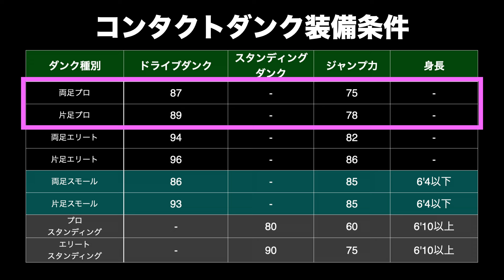【スイッチ/PS4/PS5】安定の攻撃力！八村塁ビルド 6'8PF 【NBA 2K24】PS5 NBA2K24 ReWoop Rui Hachimura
（※質問する時は、あなたの機種を必ず書いてね！）
01:00 PS5でビルド
06:55 PS4でビルド

【おすすめ】
NBA2K24購入するなら、MAMBAエディションをお勧めします。

【SNS】
■X (twitter)
NBAのことやNBA2K最新情報などをだいたい毎日つぶやいています。
ロッカーコードやNBA2KTVの答えもこちらへ

Youtubeの告知やミニ講座などを実験的に更新中

【使用BGM】
■オープニングの楽曲

■よく使うフリー音楽サイトさんたち
「BGMer」

その他はYoutubeのオーディオライブラリーから使用

■SE
「効果音ラボ」の効果音を使わせてもらっています。